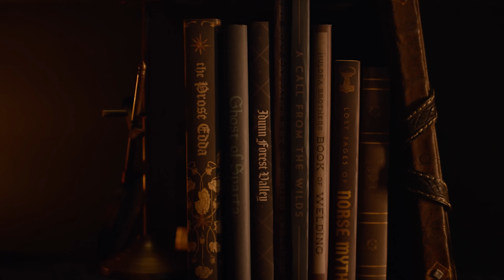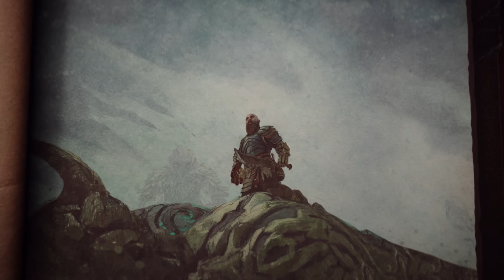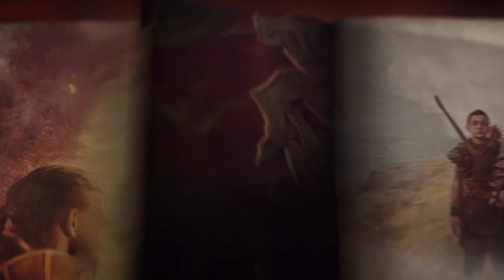GOD OF WAR RAGNAROK: MYTHS OF MIDGARD TRAILER 4K (2022) - ACTION HACK AND SLASH GAME ÉPICO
God of War: Ragnarok decorre após os eventos do jogo de 2018, com Atreus tentando encontrar respostas acerca da sua identidade e origem.

Kratos, cauteloso, quer evitar a todos os custos uma guerra com Asgard (devido aos erros que cometeu no passado).

No game será possível visitar todos os 9 reinos (no jogo de 2018 só podíamos visitar 6), incluindo Asgard, onde mora Odin (que também estará no jogo e será um personagem importante), além de outros incluídos para nova sequência como: Thor, Angrboda, Freya, Mimir, Brok, Sindri, Durlin e Tyr.

Kratos, poderá usar tanto as Lâminas do Caos quanto o machado Leviatã, além de um escudo que poderá usar para bater no chão e causar dano de área. Atreus, poderá, montar uma espécie de alce espectral que atingirá inimigos.

God of War: Ragnarok terá dublagem e texto em português do Brasil.

O game será vendido em cinco edições: Launch Edition, Standard Edition, Digital Deluxe Edition, Collector's Edition (Colecionador) e Jötnar Edition (Deluxe), com pré-venda iniciadas em 15/07/2022.

Lançamento: 09/11/2022
Desenvolvedor: Santa Monica Studio
Estúdio: Sony Interactive Entertainment
Plataformas: PS4, PS5
Gênero: Action-adventure, Hack 'n' slash, Open World
Modo: Single-player (3ª Pessoa)

OBLITERADOR 🤘💀🤘